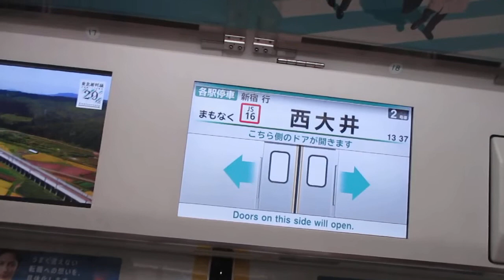【三菱IGBT-VVVF】湘南新宿ライン埼京線直通各駅停車新宿行きJR東日本E233系7000番台ハエ106編成(川越市市制施行100周年&鉄道開業150年記念HM)10両走行音 武蔵小杉→西大井